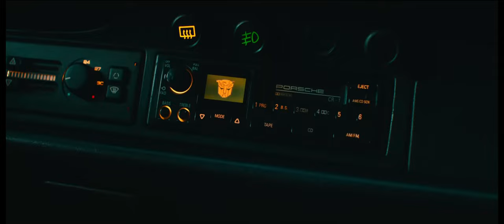TRANSFORMERS: Rise of the Beasts (Official Trailer ) [4k ULTRAWIDE]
In March 2019, producer Lorenzo di Bonaventura announced ongoing developments for a follow-up to Bumblebee. By January 2020, it was officially announced that a sequel to Bumblebee was in development with a script written by Joby Harold, alongside an adaptation of Transformers: Beast Wars with a script written by James Vanderbilt. The film was then scheduled for release on June 24, 2022, that May,  while in November, Steven Caple Jr. was hired to serve as director on the project, which serves as both a Bumblebee sequel and Beast Wars adaptation. In April 2021, Anthony Ramos was cast in one of the lead roles for the film, with Dominique Fishback in final talks to play the lead role. The project will be a joint-venture production between Hasbro, eOne, and Paramount Pictures.

Principal photography began in June 2021, with the official title announced as Transformers: Rise of the Beasts, confirmed to be set after the events of Bumblebee. Rise of the Beasts was scheduled for release in June 2022, but was delayed to June 9, 2023